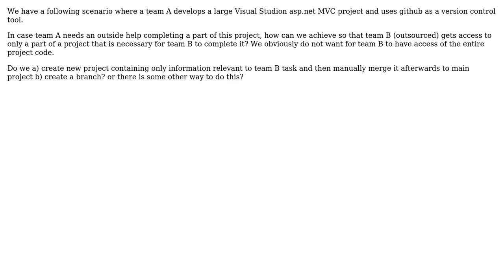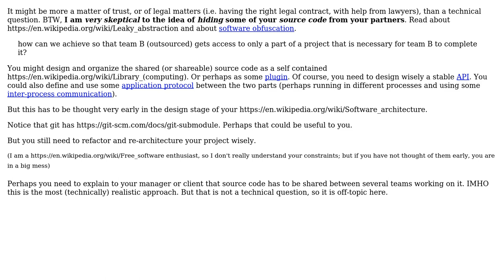Software Engineering: Team collaboration with limited access to the entire project?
With thanks & praise to God, and with thanks to the many people who have made this project possible! | Content (except music & images) licensed under CC BY-SA | Music | Images & others | With thanks to user John user Basile Starynkevitch and the Stack Exchange Network Trademarks are property of their respective owners. You are responsible for your own actions.